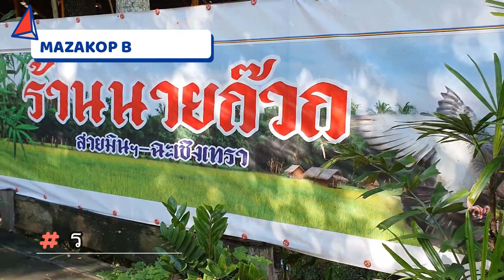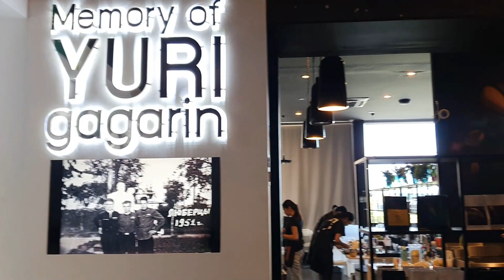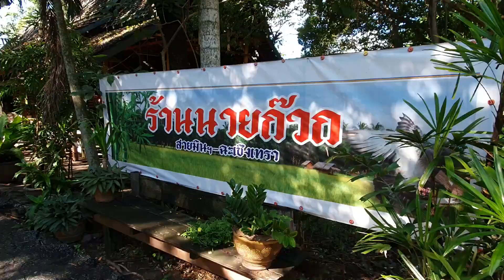ทำอะไรกัน EP.1 เที่ยวชลบุรีในเวลาครึ่งวันด้วย Galaxy Note 10+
บันทึกภาพด้วย  Samsung Galaxy Note 10+
- ร้านนายก๊วย
- เกาะลอย
- ร้านอาหาร Chariot Bangsaen
เอาบุญมาฝากทุกคนนะครับ  ^ ^